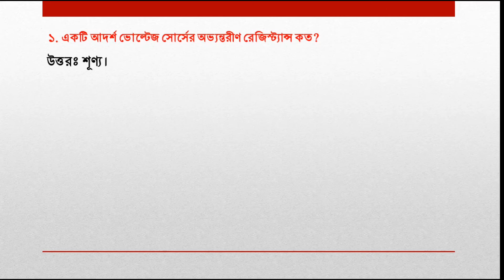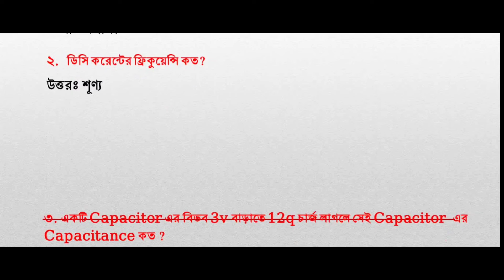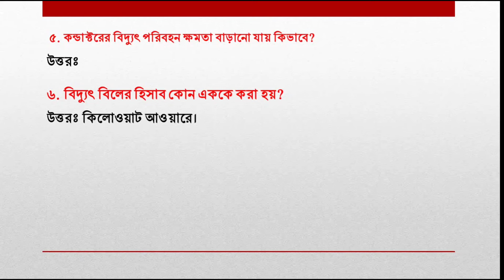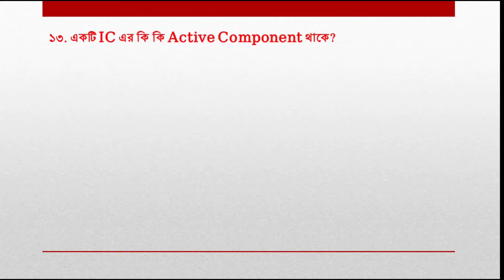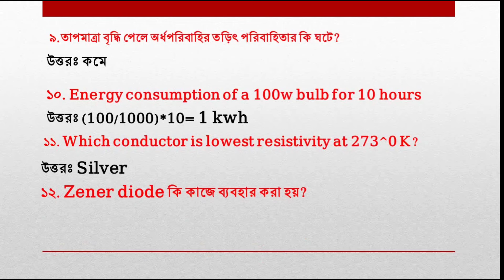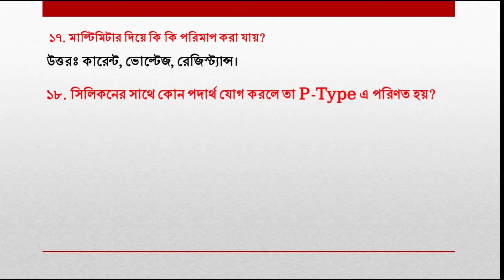বারটান উপ সহকারী প্রকৌশলী প্রশ্ন ও সমাধান। পরীক্ষা ২০-৪-২৪ ইং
বাংলাদেশ ফলিত পুষ্টি গবেষণা ও প্রশিক্ষণ ইন্সটিটিউট।